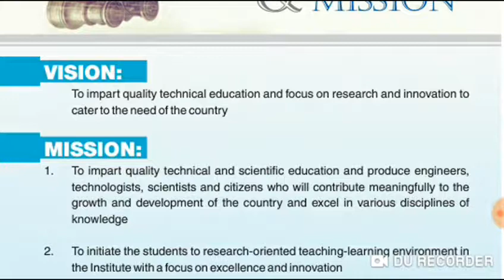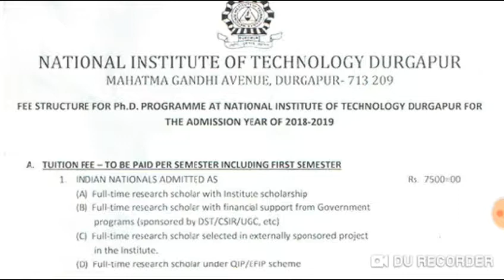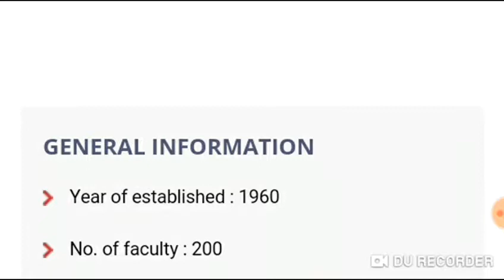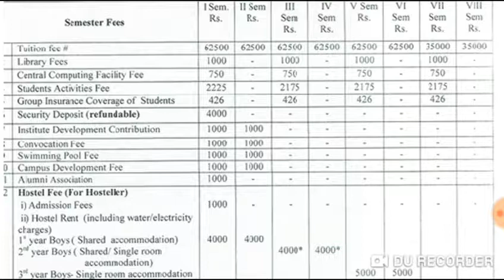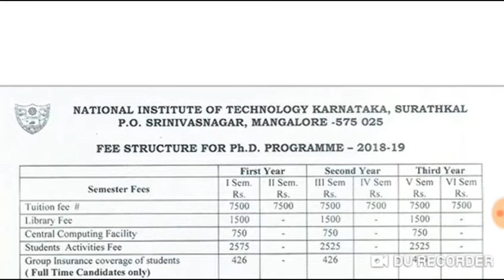About NIT Durgapur/ NIT Surathkal | Fees Structure | Courses | Facility | Campus